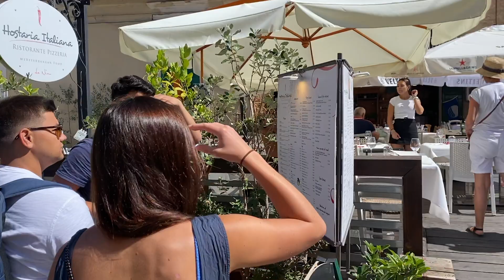Traveling Southern Italy | TROPEA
We took a trip to the South of Italy to a small mountain town called Platania, where our friend Andrew's family has their home. While looking for things to do this weekend, we decided to visit Tropea. Tropea is gorgeous, the water is the bluest I have ever seen & the people there were so welcoming. The foods great and the city was built right into a cliff. Imagine waking up in the morning knowing your window is hundreds of feet from the ground...
Not a lot of people know about this area so let's keep it a little secret ;).

xxxxx Kyra

Nature's Love - Phello
Hygge - Justnormal
He's so Fine - Martin Landstrom

Downloads
Eyes - RÜFÜS DU SOL